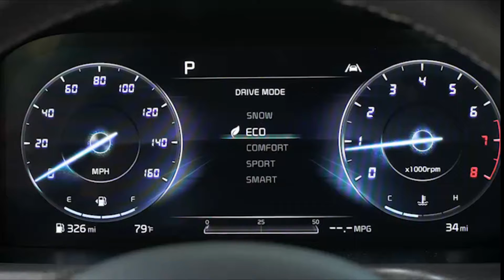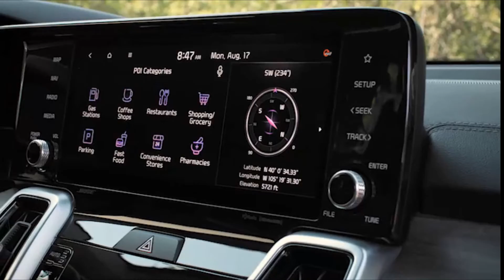NEW 2021 Kia Sorento - Exterior design, interior and driving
The Sorento lineup will have a selection of engine options and be available with front- or all-wheel drive. A 191-hp 2.5-liter inline-four-cylinder engine is standard and a 281-hp turbocharged 2.5-liter four-cylinder is available, too. Both pair with an eight-speed automatic transmission, and the hybrid model uses a six-speed automatic. The eco-friendly Sorento hybrid features the combination of a turbo 1.6-liter four-cylinder gas engine and a 44-kW electric motor. However, it will only be offered with front-wheel drive. Kia will eventually offer a plug-in-hybrid version as well. As with the regular hybrid, it'll have a turbocharged 1.6-liter, but it'll feature a 66.9-kW electric motor and be all-wheel-drive only. Kia also said the Sorento will be able to tow up to 3500 pounds.